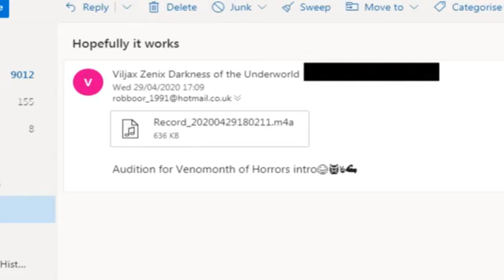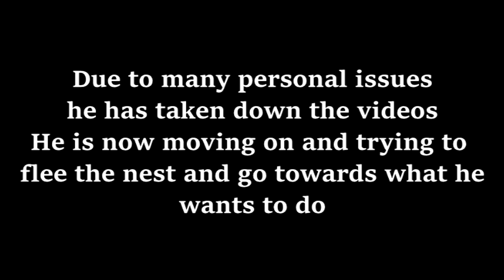Kieran Healy - Voiceover and Audition | Cinematic Venom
My Voiceovers and Audtion for CV.
Cinematic Venom was a channel owned By Rob Berni (previously then known as Boor) He has had a lot of stuff happen and needs to change up some stuff to help him through some shit. So I decided I'd grab the parts where I did voiceover and auditioned. Good luck to Rob in the future. Anyway enjoy